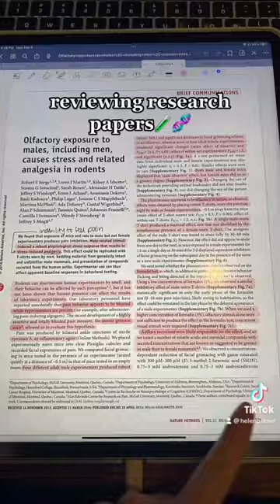Study with me for my Harvard neuroscience midterm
GPA boutta go down the drain AGAIN😭